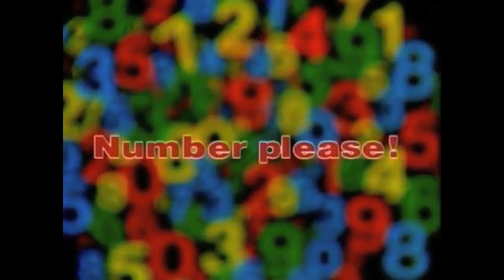Number Puzzle - Fives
Deane presents a maths problem which has a surprising answer.